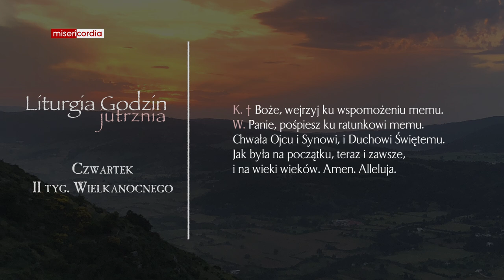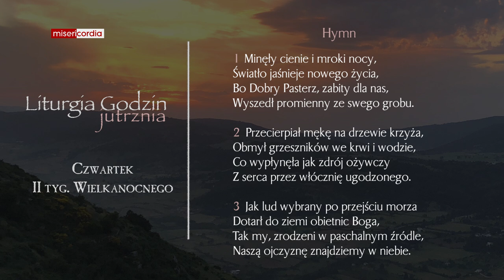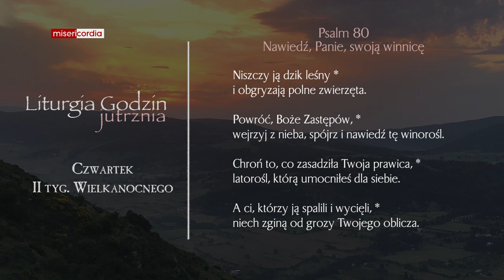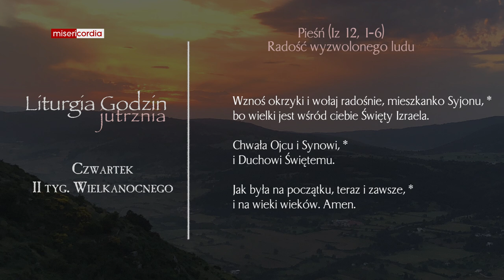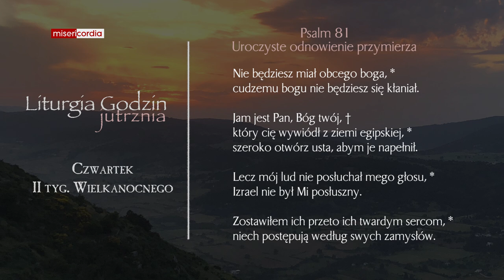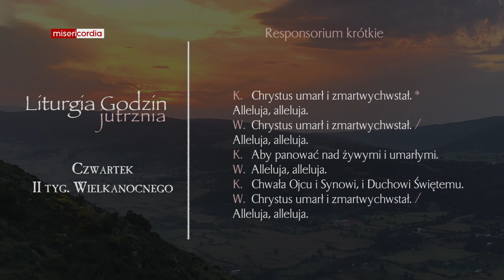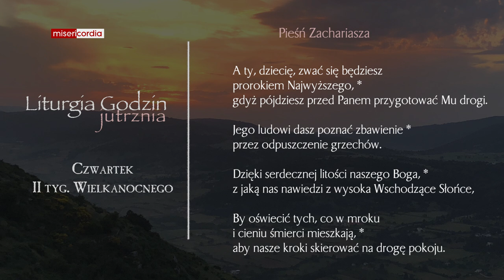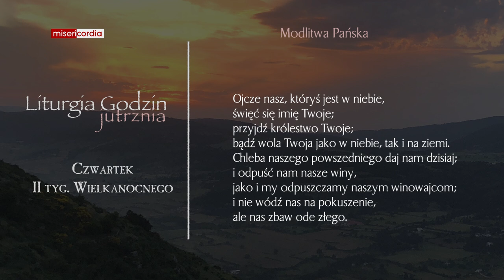Liturgia Godzin | Jutrznia | Czwartek, II tyg. Wielkanocnego